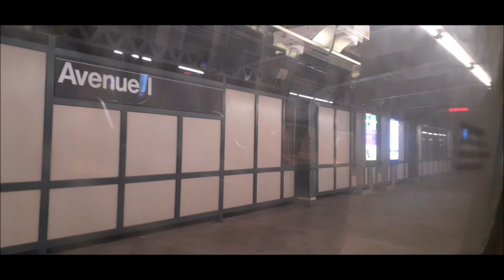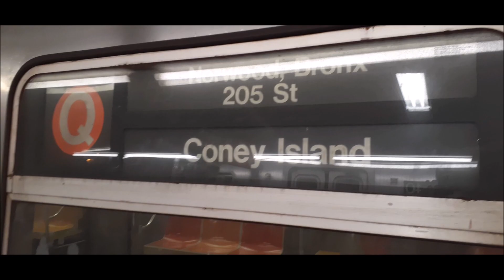Onboard R68 D Train From Jay Street-Metrotech To Kings Highway Via Culver Express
Due to a train's brakes being activated at West 4th Street, B,D, and F trains were delayed. Some B and D trains ran via 8th Avenue from 59 Street-Columbus Circle. F trains ran via 8th Avenue to West 4th Street and continued regular service. Here in this video, a D train was sent via Culver express from Jay Street-Metrotech to Church Avenue stopping at 7th Avenue.